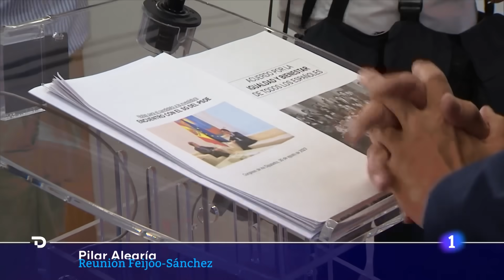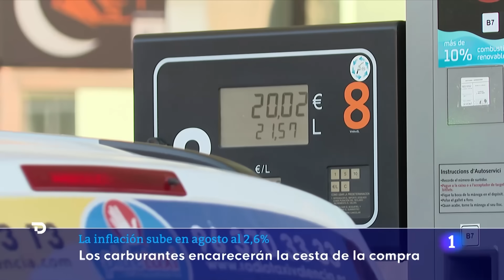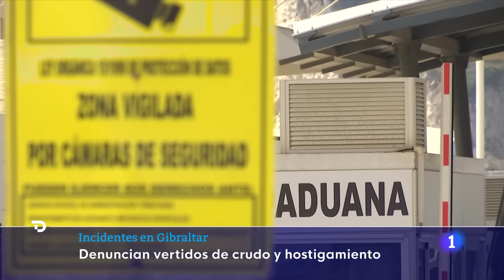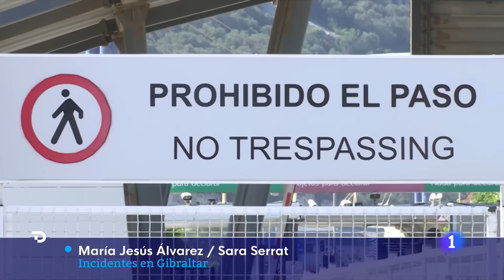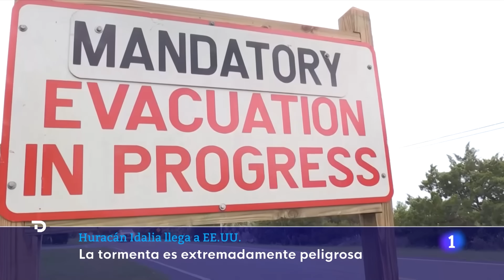Las noticias del MIÉRCOLES 30 de AGOSTO en 10 minutos | RTVE Noticias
Apenas una hora ha durado el encuentro en el Congreso entre el presidente del PP, Alberto Núñez Feijóo, y el secretario general del PSOE, Pedro Sánchez. El objetivo era abordar la investidura del primero: Feijóo ha pedido a Sánchez que se abstenga para facilitar una legislatura de dos años y seis pactos de Estado, algo que -como era previsible- el líder socialista ha rechazado.

La inflación ha repuntado en agosto tres décimas, al 2,6%, según el dato adelantado de agosto publicado este miércoles por el Instituto Nacional de Estadística (INE), debido, principalmente, a la subida de los precios de los carburantes y de los combustibles líquidos.

Una mujer de 40 años ha sido asesinada este miércoles en Béjar (Salamanca) en un nuevo caso de violencia de género. Su pareja, un hombre de 49 años, que tenía denuncias anteriores por violencia doméstica hacia su padre y su hermano, ha sido detenido como el presunto agresor.

El Ministerio de Asuntos Exteriores ha presentado una nota de protesta ante la embajada del Reino Unido en Madrid por lo que España considera tres "graves incidentes" ocurridos en agosto en aguas cercanas al Peñón de Gibraltar.

Dos personas han muerto este miércoles en Kiev en el mayor bombardeo ruso sobre la capital de Ucrania desde la primavera. Las víctimas mortales son dos guardias de seguridad varones de 26 y 36 años que trabajaban en el turno de noche de una empresa, que han sido alcanzados por fragmentos de proyectiles rusos derribados por las defensas aéreas ucranianas. Hay al menos tres personas heridas en varias zonas de la capital ucraniana.